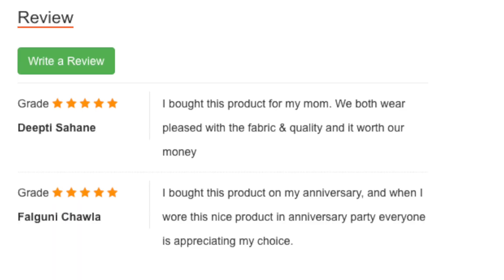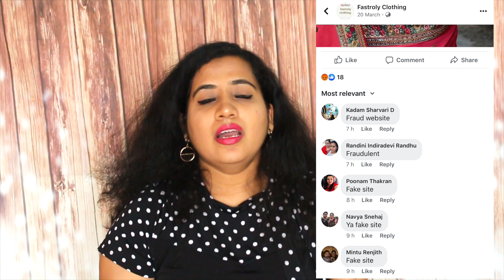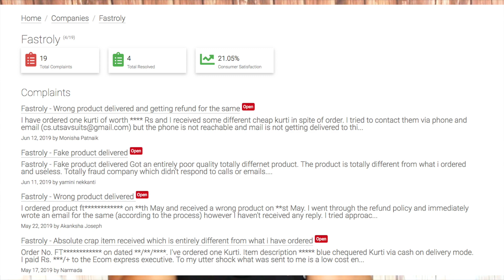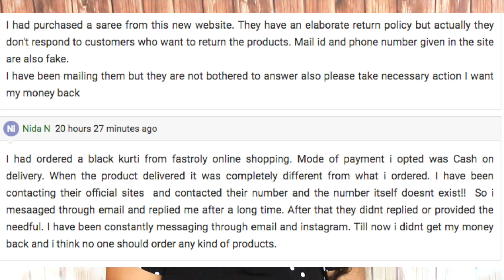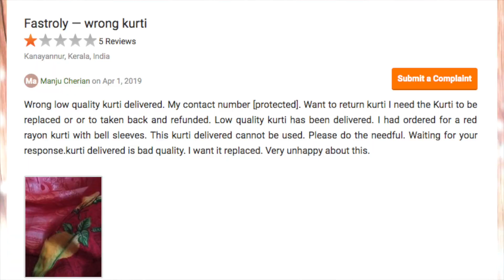⚫️⚫️ FASTROLY ONLINE STORE IS FAKE | THEY HAVE CHEATED MANY CONSUMERS | BEWARE ❌❌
Hi Everyone,

In this video I am talking about how this online store called Fastroly official has cheated many consumers in India by sending them wrong items. Please be careful of such online stores. Do your research well before buying anything online.

I hope you all will like my video and if you do then please give this video a big thumbs up and also please share my videos with your family & friends.

Sreeja R :))
ʕ•ᴥ•ʔ love you

Fastroly
Fastroly website review
Fastroly fraud site
Fastroly Fraud
Fastroly review